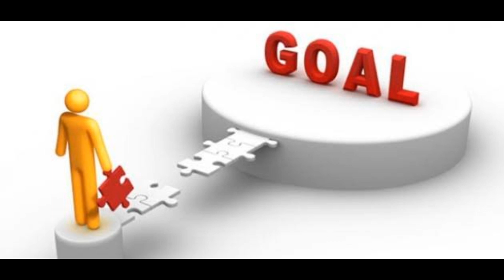تحقيق الهدف 2022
ما الذي يعيق تحقيق الاهداف
اسمع وطبق